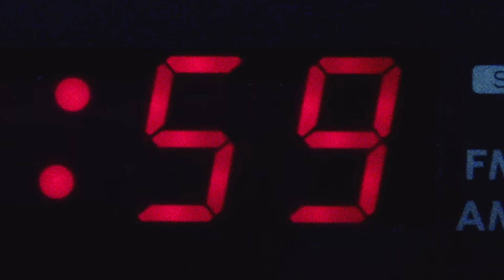[MV] LOONA(이달의 소녀) _ Why Not?